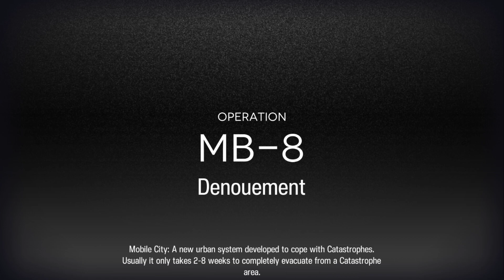[Arknights] MB-8 trust farm - 3 operators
too lazy  to complete the medal set